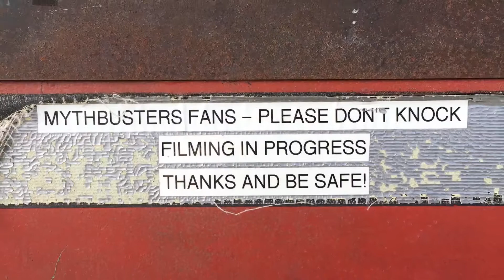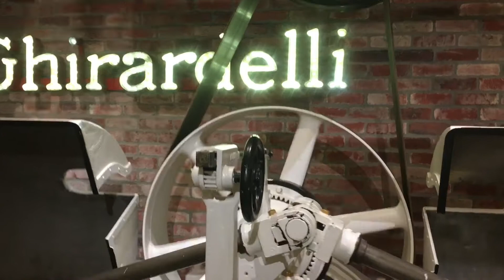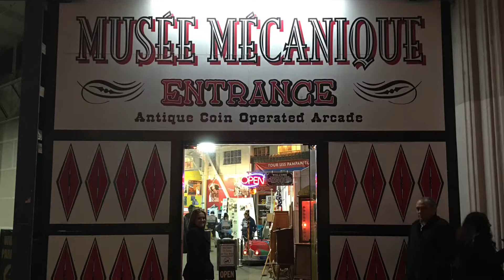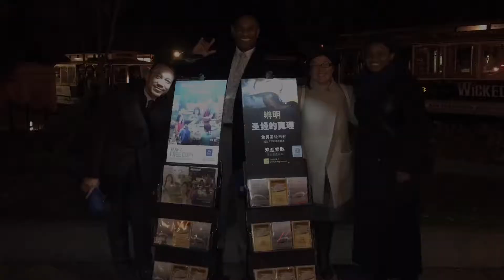A Day in San Francisco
It's amazing how much you can squeeze into a day while in San Francisco!